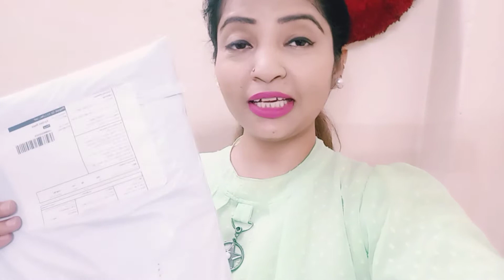My Online Shopping Unboxing 😅